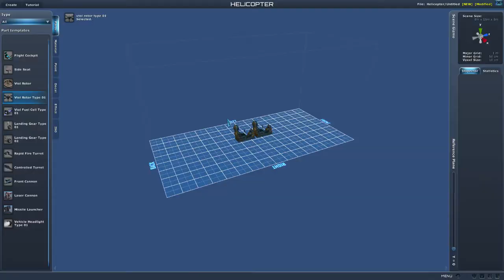Découverte de jeu : Planet Explorers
Découverte de Planet Explorers édité et développé par Pathea Games. Si toi aussi tu as envie d'incarner George Michael et de partir chasser des animaux sauvages, ce jeu est fait pour toi.